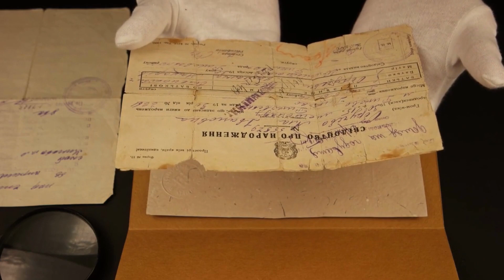A History of Russian Funeral Practices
How has Russia's turbulent history affected its funeral practices and funeral infrastructure? Russian funeral history goes back over a though years but it was the Soviet years that caused so much damage that is still felt today. In this video, we look at how Russian citizens deal with their dead, amongst a system of corruption and chaos.

BOOK Recommendation:
Mokhov, Sergei (2022) "Death and Funeral Practices in Russia", Routledge Focus